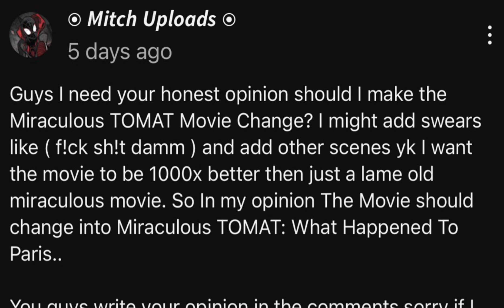Is this the end of @EpicallyWacky? || Miraculous Drama